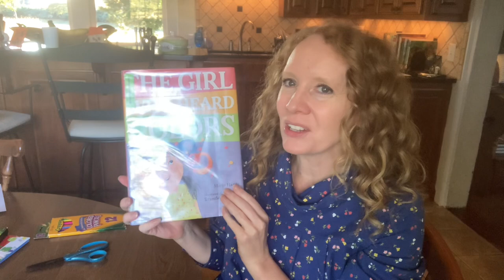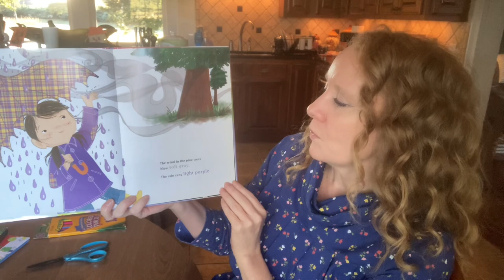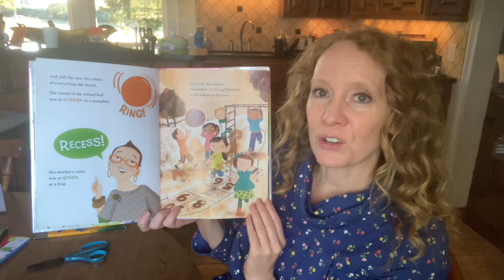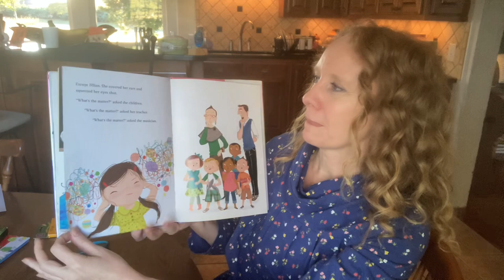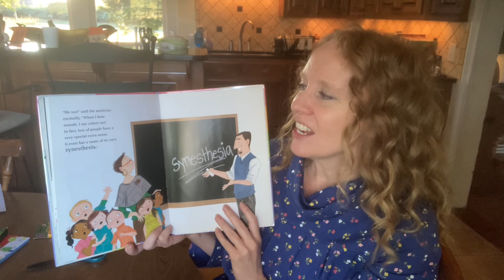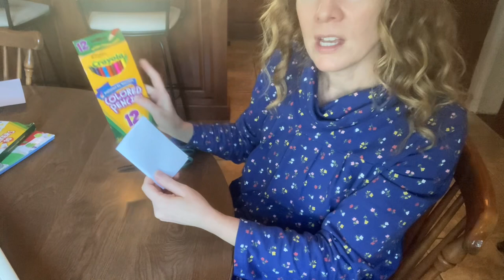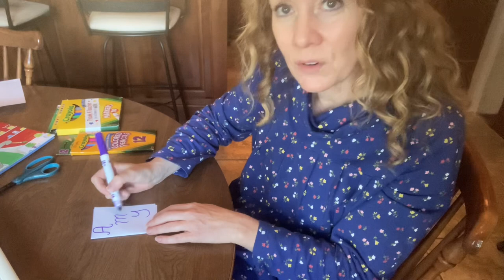Mini Five Senses Sketchbook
After reading the book The Girl Who Heard Colors by Marie Harris, we will learn how to make a mini sketchbook and decorate it with our favorite sounds and colors in pictures!